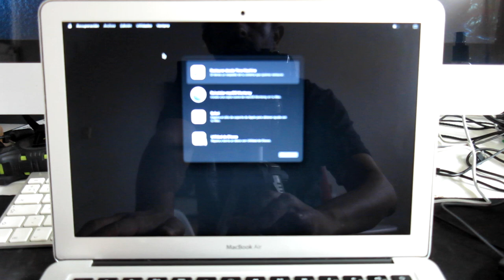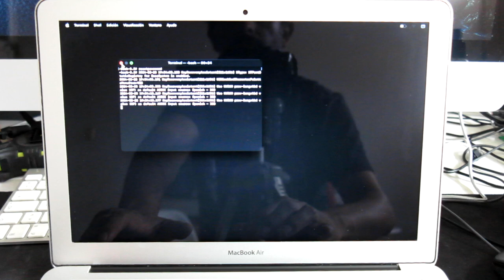🔒 ¿Olvidaste la Contraseña de tu Mac? 🚀 ¡Restablécela en Solo 1 Minuto! 🖥️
🔑 ¿Olvidaste tu contraseña en Mac? No te preocupes, en este video te mostramos cómo usar el comando resetpassword en la Terminal para restablecerla de manera rápida y segura. Aprende a recuperar el acceso a tu Mac en minutos con esta guía paso a paso. ¡No más contraseñas olvidadas! 💻